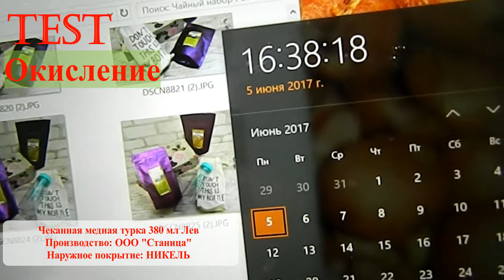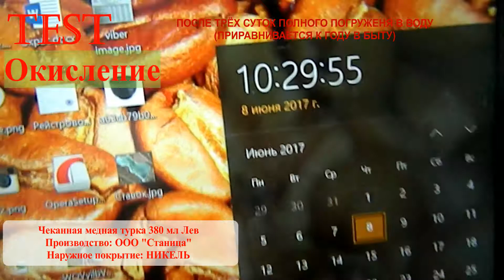Как будет выглядеть медная турка после года в быту. Чеканная медная турка Лев 380 мл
В данной рубрике мы будем тестировать наши аксессуары на разные бытовые моменты, что бы Вы знали, что будет с аксессуаром после его использования в быту с максимальной нагрузкой.
В данном видео будем тестировать медную турку на наружное окисления. Уверен перед покупкой каждый задумывался как будет выглядеть медная турка после её длительного использования в быту. Я постараюсь максимально загрузить аксессуар бытовой нагрузкой, в данном случае будем топить в воде медную турку. Думаю всем известно, что медь после контакта с водой, имеет свойство окислятся. С наружи окисление никак не сказывается на качество готовки кофе, но может кардинально изменить внешний вид турки. Сейчас мы постараемся повторить бытовые условия которые приравниваются примерного к году использования турки. Для этого мы полностью погрузим медную турку в воду на трое суток, для максимальной картины окисления достанем и оставим турку контактировать с воздухом, так же на трое суток.
Сегодня будем тестировать на наружное окисление медную чеканную турку производства ООО Станица. Турка имеет никелевое наружное покрытия, которое должно защитить медь от окисления, тем интереснее становится тест.
Широкий ассортимент медных турок! Ложка в подарок